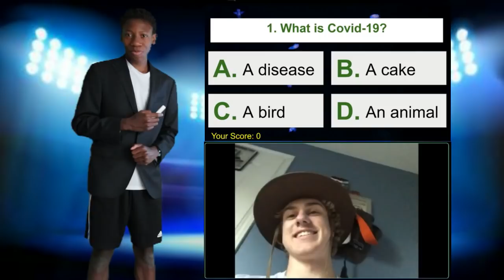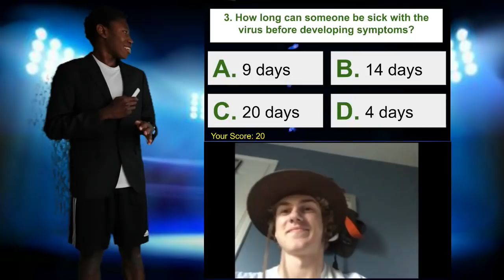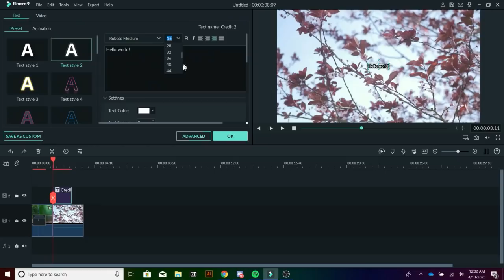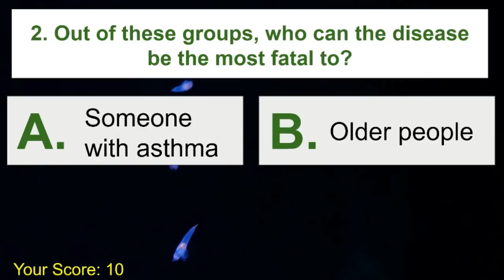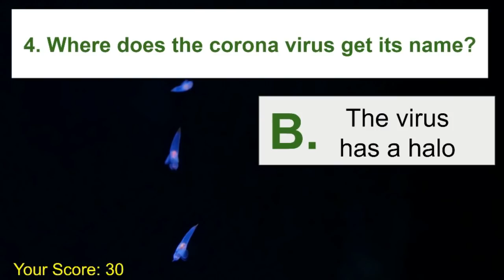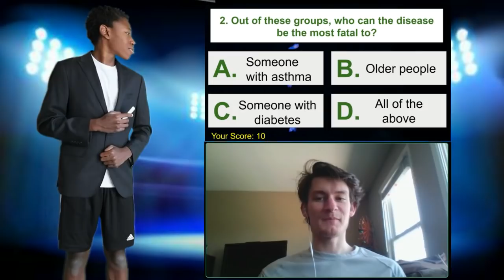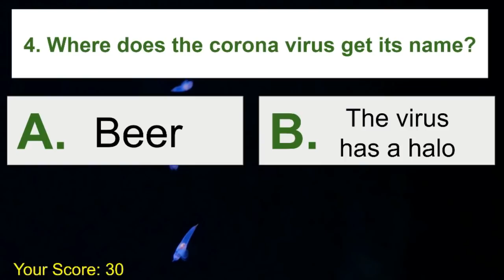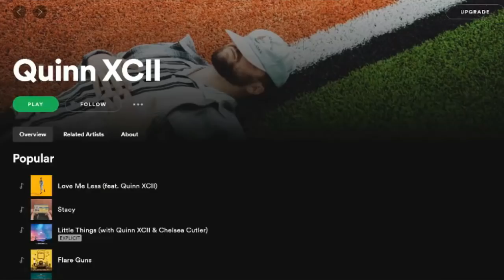I tested people's knowledge on COVID-19 (Charity Gameshow)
Last week, I tested my friends and family's knowledge on the COVID-19 virus. For every question they get right, they receive $10, meaning they can win up to $100. Let's see how much they really know.